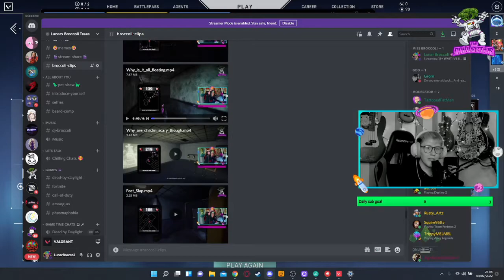1 year of Broccoli on Twitch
Heres a video to showcase my 1st year of streaming on Twitch I hope you can join me for many more.

Thank you for the memories, hope to see you soon

Socials ❤️

Music 🎵

Artist -  Wowa
Song name - Trumpets in your ears